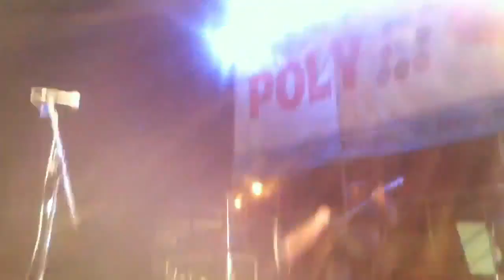Mr Bryan อุบัติเหตุเกิดขึ้นได้ทุกที่ จะๆ